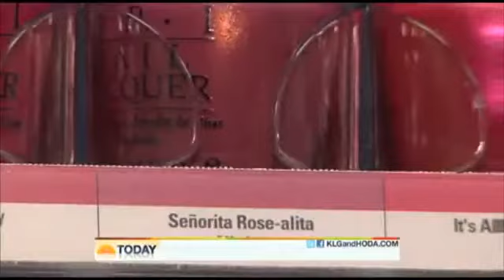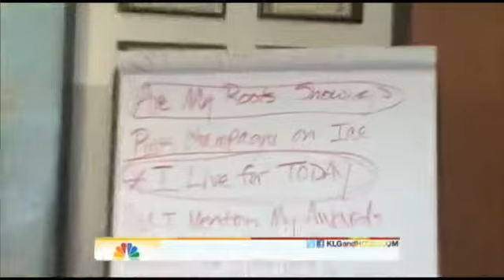OPI Naming Process Compliments of Bedazzled Salon and Day Spa in Roscoe Illinois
Ever wonder how OPI comes up with its awesome names for its polish collections. This video gives you an inside look at the creative process. Get your nails did at Bedazzled Salon and Day Spa in Roscoe Illinois near Rockford and Beloit.